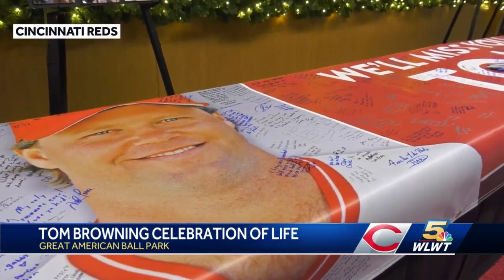Remembering Tom Browning: Celebration of life held Friday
Fans and friends gathered Friday to remember former Cincinnati Reds player Tom Browning.